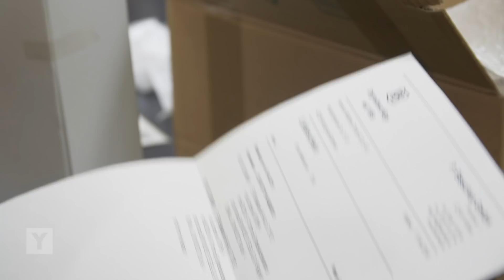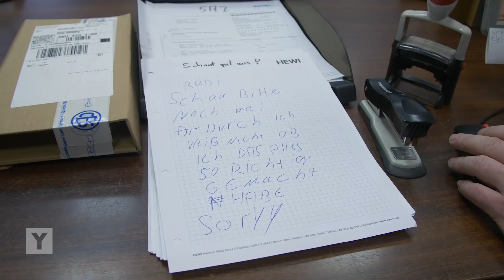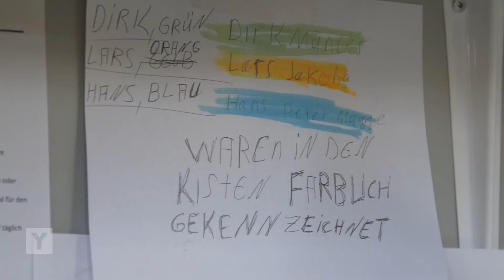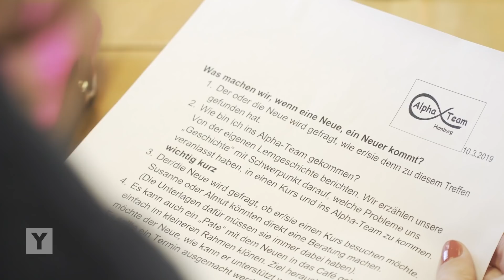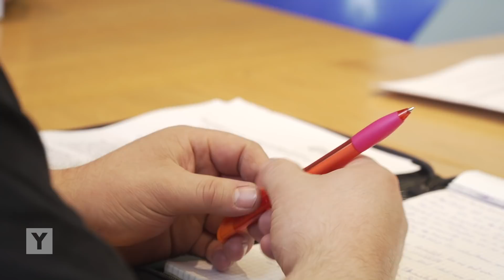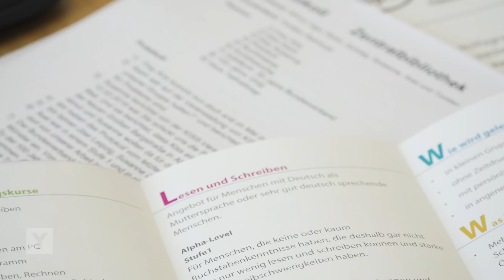Mit diesen Tricks kommen Analphabeten durchs Leben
6,2 Millionen Erwachsene in Deutschland können nicht richtig lesen und schreiben (diese Zahl wurde am 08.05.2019 gemäß aktueller LEO-Studie aktualisiert). Sie sind sogenannte "funktionale Analphabeten". Und das, obwohl sie eine Schule besucht und in vielen Fällen sogar einen Schulabschluss haben.
Wie das geht? Oft wird die Lese-Rechtschreibschwäche nicht früh genug erkannt, Kinder fallen wegen Krankheiten länger aus oder kommen aus schwierigen Familienverhältnissen und erfahren keine Unterstützung zu Hause. Die meisten Betroffenen versuchen ihre Schwäche in der Schule durch mündliche Noten auszugleichen und kommen durch wohlwollende Benotungen durch. Nach ihrem Abschluss versuchen viele ihre Lese-Rechtschreibschwäche so lange wie möglich zu verheimlichen und erfinden Strategien um nichts Vorlesen zu müssen und Ausreden wie „Ich habe meine Brille vergessen.“ Sie leiden sehr unter ihrer Schwäche, haben oft Selbstzweifel und Scham. Die Gesellschaft ist häufig zu nicht gut über die Gründe aufgeklärt und reagiert abweisend und mit wenig Verständnis.
Reporterin Alina Schulz trifft in diesem Film Martin, der schon sein ganzes Leben mit seiner Schwäche lebt. Er erklärt, vor welchen Herausforderungen er jeden Tag steht und wie er sie zu meistern versucht.
Reporter: Alina Schulz
Schnitt: Danny Breuker
Kamera: Mattias Kranz, David Lemonsky
CvD: Lea Semen
Mehr zu dem Thema:
Bundeszentrale für politische Bildung: Funktionaler Analphabetismus – Hintergründe eines aktuellen gesellschaftlichen Phänomens
Update 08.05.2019: Universität Hamburg: Viele Erwachsene sind im Alltag sehr eingeschränkt
Musik aus dem Film:
Kendrick Lamar – Money Trees Instrumental // Kendrick Lamar – Swimmingpools (Drank) Instrumental // Kendrick Lamar feat. Jhene Aiko – Growing apart Instrumental // Haftbefehl – Lass die Affen ausm Zoo Instrumental // SZA- Doves in the Wind – Instrumental // Karen O & Danger Mouse – Ministry // Handsome Boy Modeling School – The Truth // Handsome Boy Modeling School feat. Jack Johnson – Breakdown // Handsome Boy Modeling School, Pharell Williams, Julee Cruise – Class System // Handsome Boy Modelign School, Cat Power – I’ve been thinking